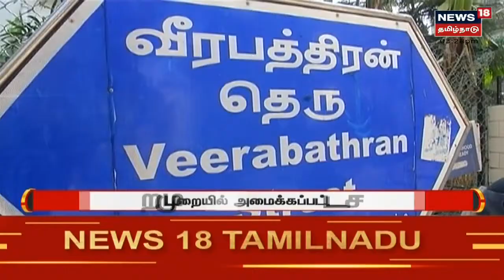சென்னை Nungambakkam பகுதியில் அமைக்கப்பட்ட ஒரே மாதத்தில் பெயர்த்து எடுக்கப்பட்டது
News18 Tamil Nadu சென்னை Nungambakkam பகுதியில் அமைக்கப்பட்ட ஒரே மாதத்தில் பெயர்த்து எடுக்கப்பட்டது | செய்திகளை துல்லியமாகவும் துரிதமாகவும் வழங்கும் தமிழகத்தின் முதன்மை செய்தி தொலைக்காட்சி உங்கள் நியூஸ் 18 தமிழ்நாடு.